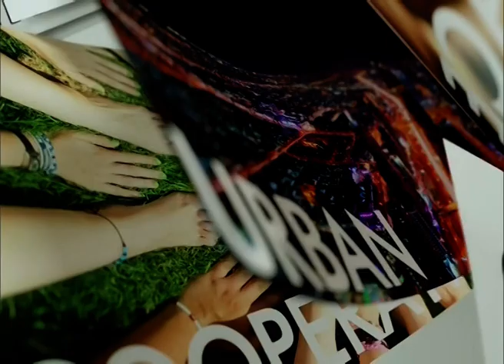◆★ 13APR19 📎5 ข่าวต่างประเทศ ❝2019❞ 🌎 Abroad News 🌍 ❝สงกรานต์❞ ประเพณีวัฒนธรรมของโลก‒1 🌏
📹 👨‍ ❝ศาสตร์พระราชา สู่การพัฒนาอย่างยั่งยืน❞